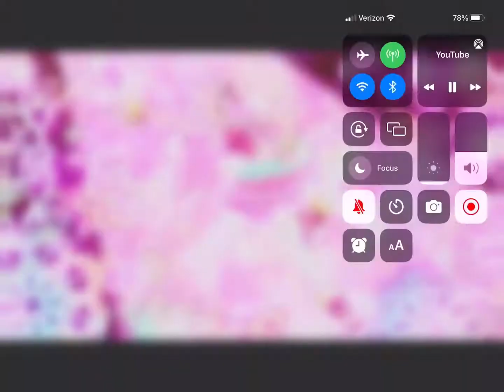cure yell remix (first ever remix)